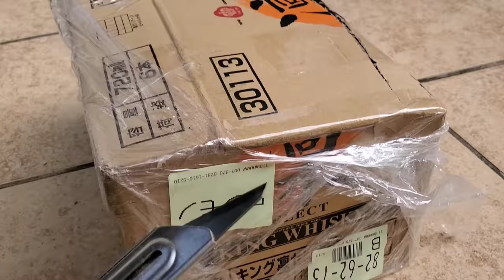Woodturning - The Lava!! 職人技！マグマの木を削る！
I have begun activities to regenerate trees that have been cut down for various reasons.
All the logs I use are scraps. In most cases, collect the cuttable pieces and give them to a recycler.

The video shows a scene making a old Burl from a tree branch. Very advanced design work has been completed, so I'm glad to see it to the end!
I'm happy to see the works and production scenery on Instagram, so I'm happy to see them as well

Always read and understand the manufacturer's guidelines and safety instructions when using tools and machines.
 The method I use is meant to show and not safe, take responsibility for your own safety.

ご訪問ありがとうございます！ 様々な理由により切られた木の再生する活動を小さくではありますが始めました！
動画は、古い瘤材から器を制作する作業風景になります。
とてもデザイン性の高い作品が完成したので最後まで見て貰えると嬉しいです！

【免責事項】 私のビデオは娯楽のみを目的としています。 工具/機械を使用するときは、製造元のガイドラインと安全に関する指示を常に読んで理解してください。 私が使用する方法は安全を示す物ではないので、あなた自身の安全に責任を負ってください。

【BGM】 Music by Jason Shaw audionautix.com Music is VFR license.html